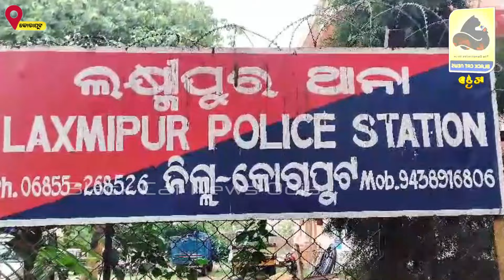ଲକ୍ଷ୍ମୀପୁର ଥାନା ପୋଲିସ୍ ଦ୍ଵାରା ୨୫ ଚୋରି ମୋଟର ସାଇକେଲ ଉଧାର କରିବା ସହ ୫ ଜଣଙ୍କୁ ଗିରଫ କରିଛି!